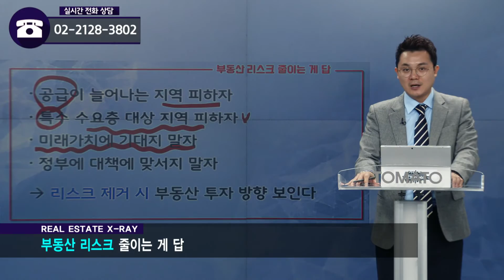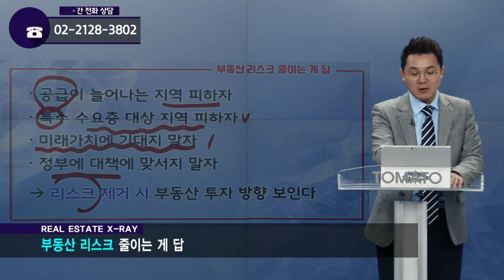01/02(목) 현장 X-RAY : 부동산 투자 리스크를 줄여라!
신경철 부대표(U&S하우징)가 전하는
부동산 키워드: 부동산 투자 리스크를 줄여라!